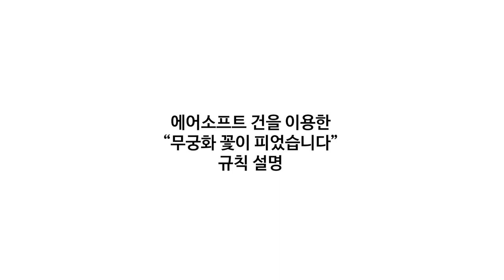에어소프트 오징어 게임 (무궁화꽃이피었습니다.)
에어소프트 건을 이용하여 추억의 "무궁화 꽃이 피었습니다." 를 해 봤습니다.
5인이상 집합금지 이전에 찍은 영상입니다.